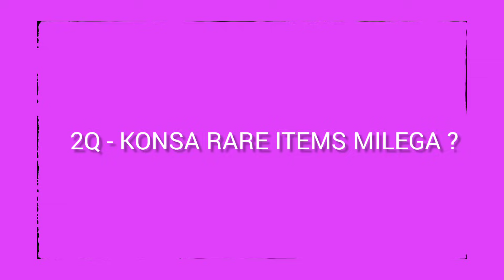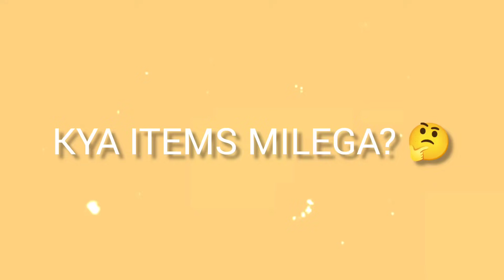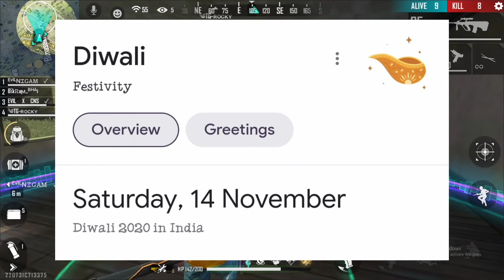free fire diwali event 2021,diwali wish event return,free fire diwali wish event kab aayega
1. Garena Free Fire Indonesia
2. Garena Free Fire Brazil
3. Garena Free Fire Brasil
4. Garena Free Fire India
5. Garena Free Fire Pakistan
6. Garena Free Fire Singapore

😁 Related Tags 😁

1. free fire new event
2. free fire new event today
3. new event free fire
4. ff new event
5. ff new event today
6. free fire new update
7. today free fire new event
8. free fire new events
9. free fire today new event
10. new event ff
11. new event free fire today
12. new event in free fire

1) tonight update of free fire
2) tonight update of free fire ps gamer
3) tonight update of free fire today
4) tonight update of free fire magic cube
5) tonight update of free fire gaming with ricky
6) tonight update of free fire store gaming
7) tonight update of free fire bangla
8) tonight update of free fire india server